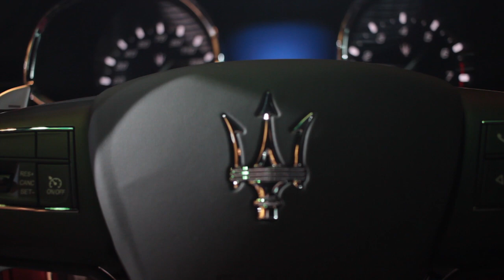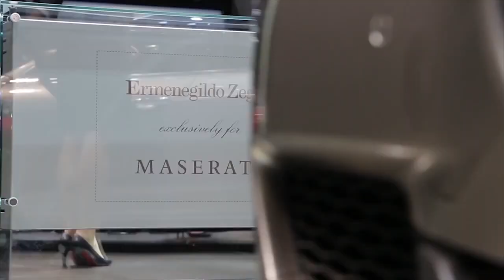Interview With Maserati Canada's Richard Trevisan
At the 2016 Canadian International Auto Show in Toronto we spoke with the new head of Maserati Canada, Richard Trevisan, about Maserati's approach and plans for bring more Maseratis to the Canadian market, including their soon-to-be unveiled SUV.

(check out the cool rewards!)

and around the Internets.

To me, cars aren't just transportation, they're meant to be fun and on my channel you're going to see cars that I like to drive.

Be sure to like this video and comment on what you think is meh and what's ok.